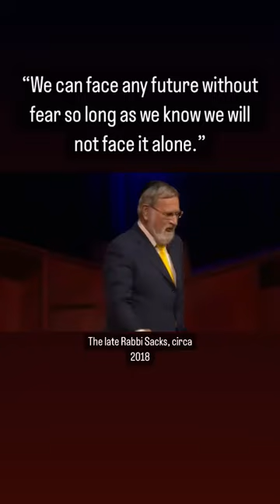Rabbi Jonathan Sacks: We can face the future without fear